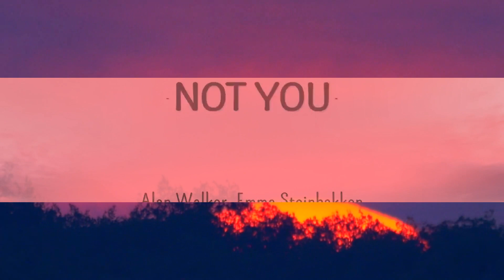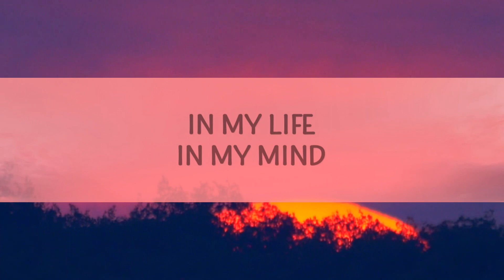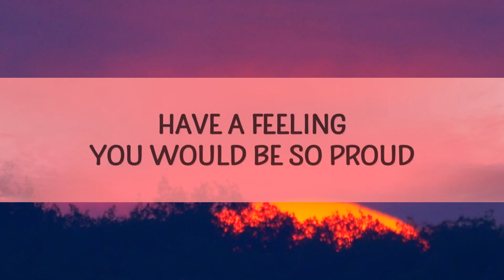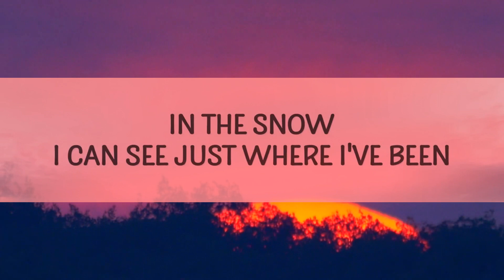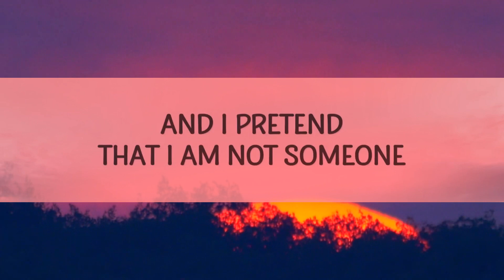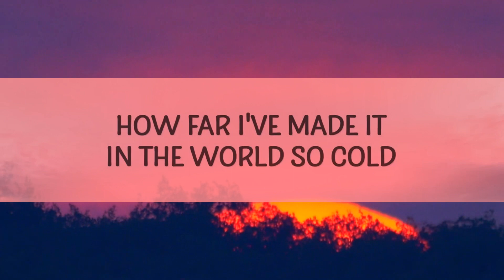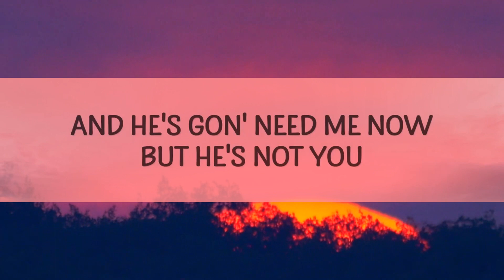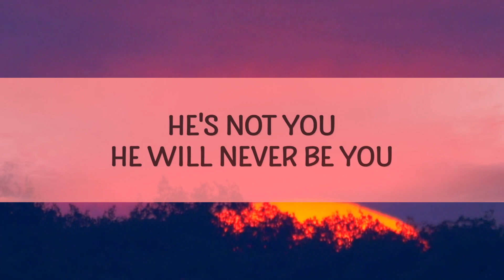Alan Walker - Not You (Lyrics) ft. Emma Steinbakken 1 Hour Version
(Lyrics):
[Verse 1]

[Verse 2]
Wintertime, once again in the snow I can see just where I've been
not you alan walker,alan walker not you,not you,
lagu not you alan walker,he's not you,is not you,it's not you,
its not you,not you alan walker lyrics,

Lyric video for Not You by Alan Walker on Cakes & Eclairs lyrics channel.